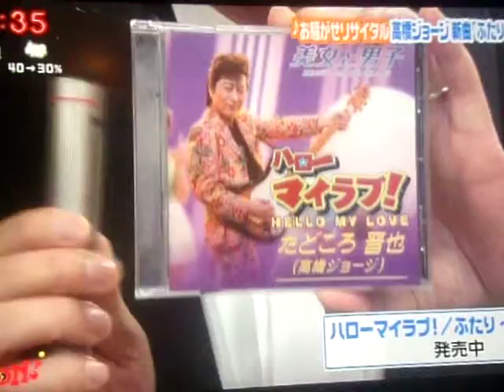GEDC7061 2015.09.25 TV 川島なおみ様